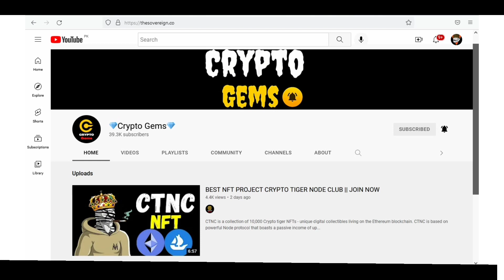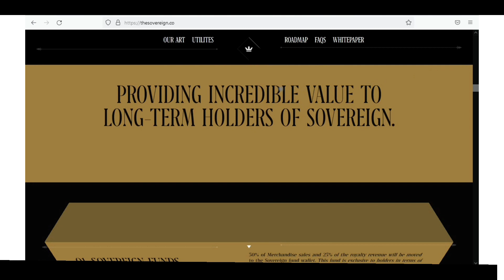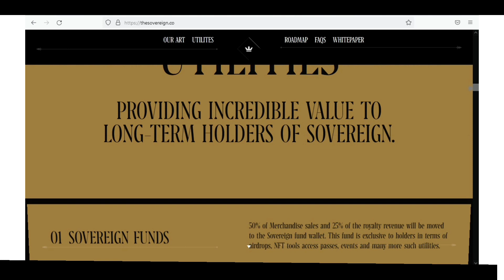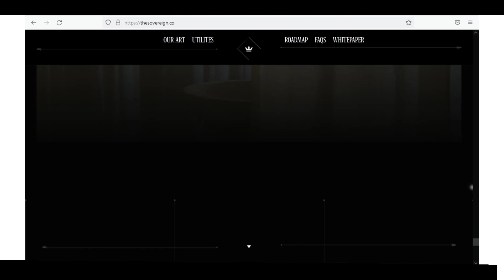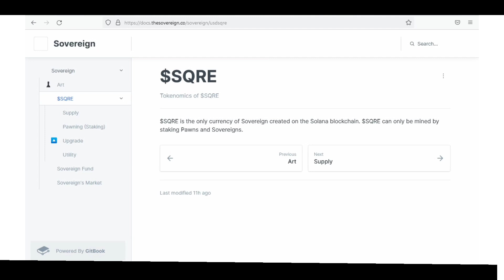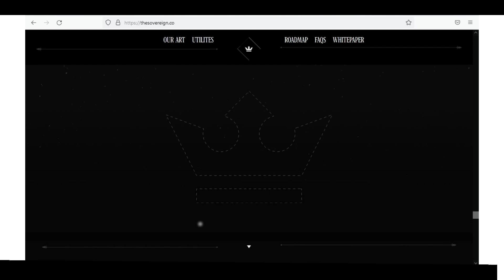UPCOMING SOLANA NFT PROJECT TO 10X🚀(NFTs TO MINT NOW) SOLANA NFTs To BUY NOW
Sovereign is a premium 3D collectible for NFT and chess enthusiasts, with utilities and exclusive access to the sovereign community.
10000 Pawn NFTs can be moved up the board and promoted to Sovereigns with $SQRE tokens.